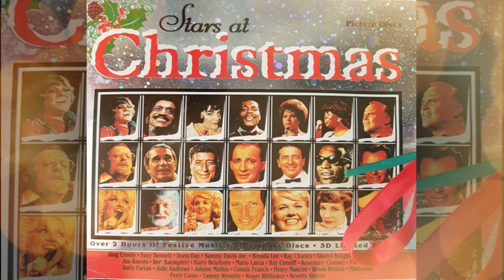I'll Be Home For Christmas | Doris Day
Stars at Christmas (1995 CD)